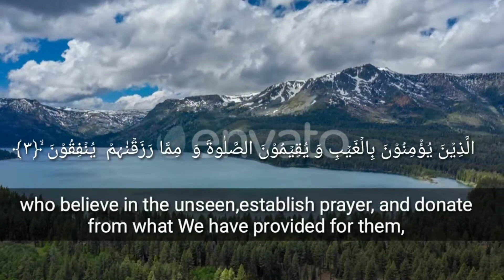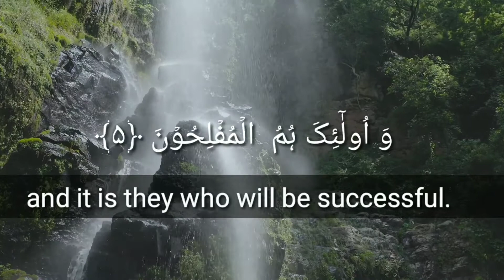First Chapter of the Holy Quran|Hafiz Maqsood | Quranic Recitation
This is my official channel (Quranic Recitation). Here you'll get recitation of the Quran